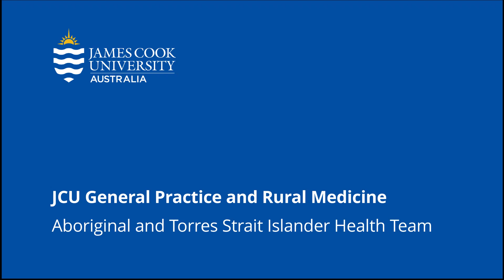JCU Cultural Education: Benefits of a med student on placement at an ACCHS - Part 3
This video is part of a project, 'The Hard Questions’, to answer those questions posed by GP registrars from the perspective of experienced Aboriginal and Torres Strait Islander cultural mentors around working with Aboriginal and Torres Strait Islander patients.

We trust that these recordings will support you on the journey of Cultural Awareness, Cultural Safety and Cultural Competency with Aboriginal and Torres Strait Islander patients and Community in your careers.

Thanks go to all the Cultural Mentors featured in these videos who are sharing their own cultural knowledge to improve GP registrars’ knowledge of working with Aboriginal and Torres Strait Islander patients.

Find out more about JCU’s commitment to Aboriginal and Torres Strait Islander health